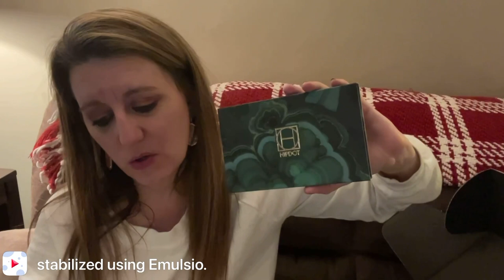Vlogmas day 24! One day left!